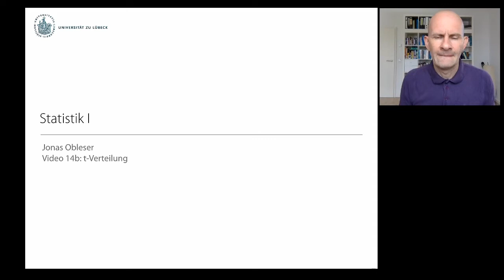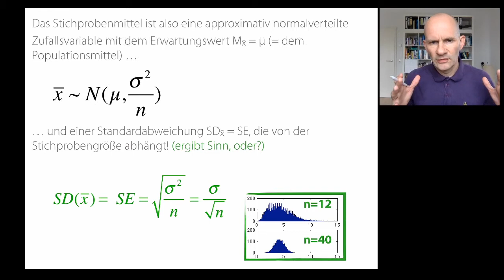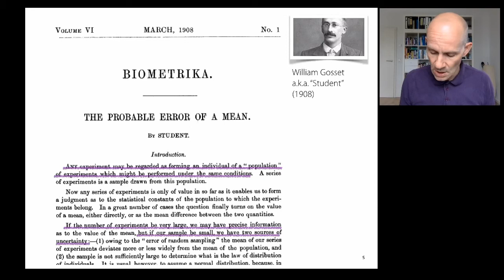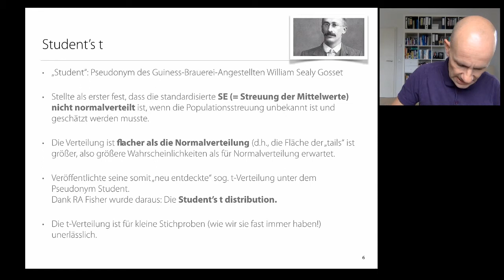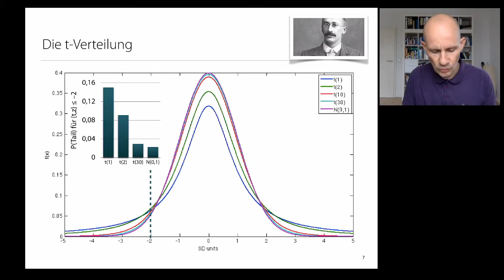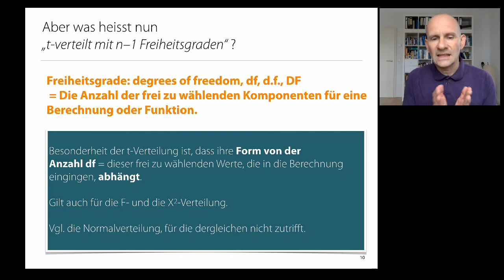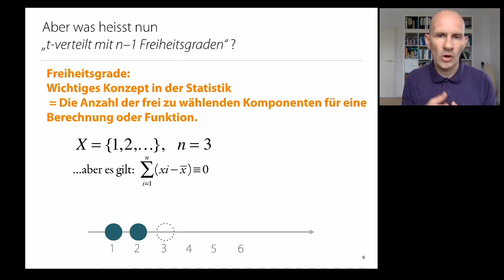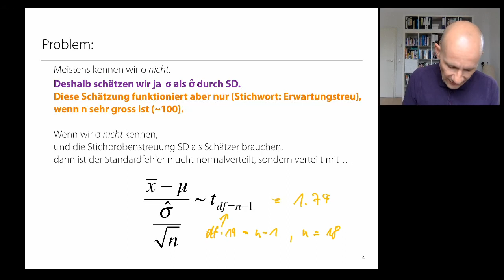Statistik 1: Video 14b (t-Verteilung)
-- t-Verteilung, wichtig für kleine N
-- Freiheitsgrade